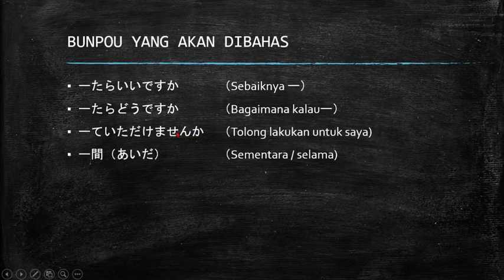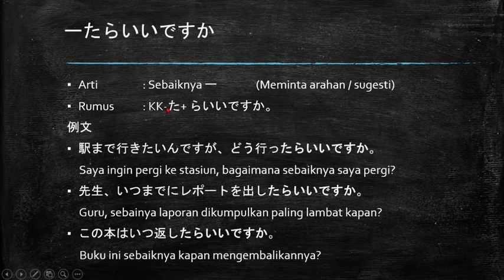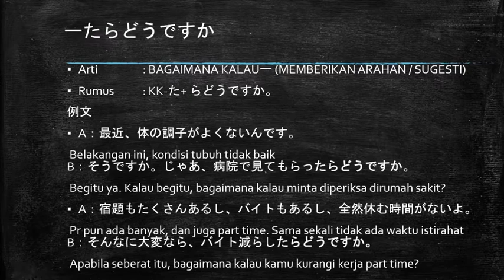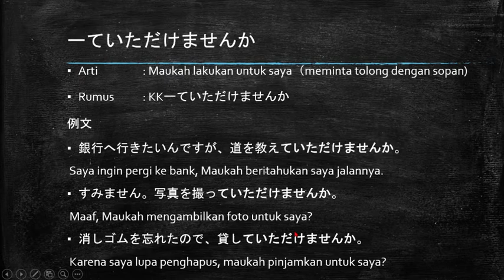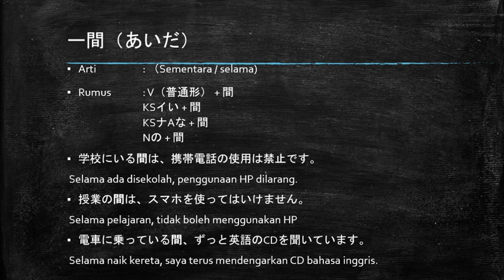Cara otodidak belajar bahasa jepang - pola kalimat N4 ーたらいいですか、ーたらどうですか、ーていただけませんか、-間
Pola kalimat JLPT N4
1．ーたらいいですか
2．ーたらどうですか
3．ーていただけませんか
4．ー間